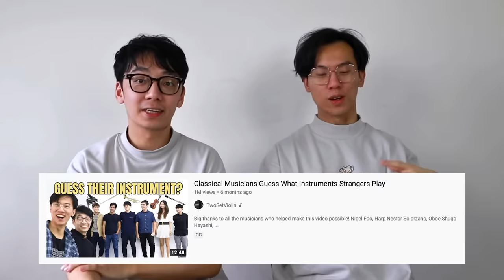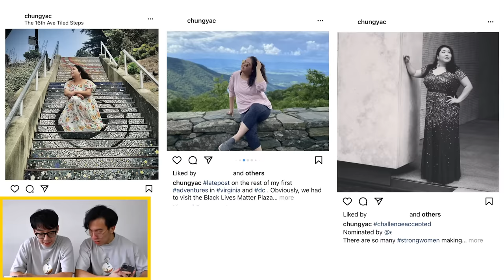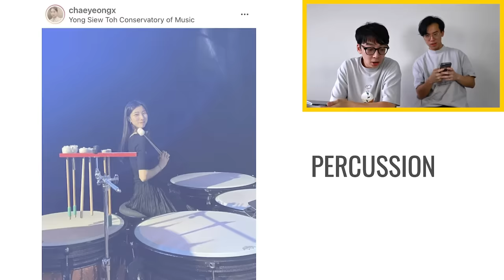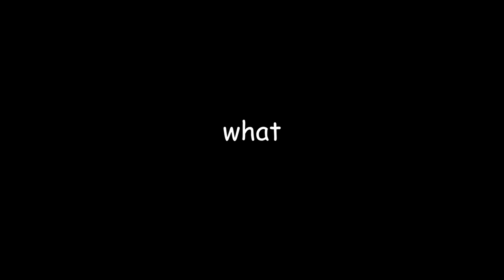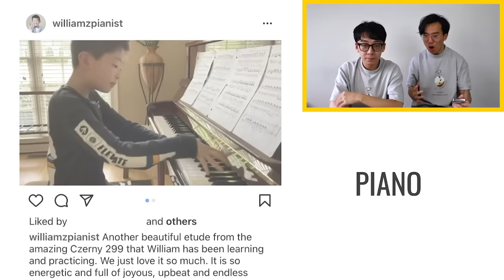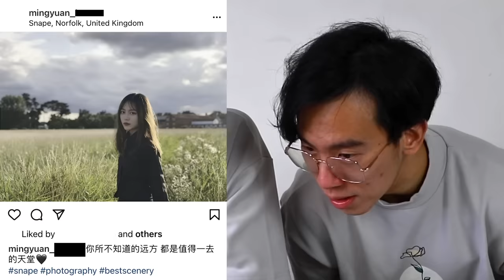Guessing Musicians By Their Instagram Profile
Big thank you to all the musicians who agreed to let us use their profiles! Go check out all of them!